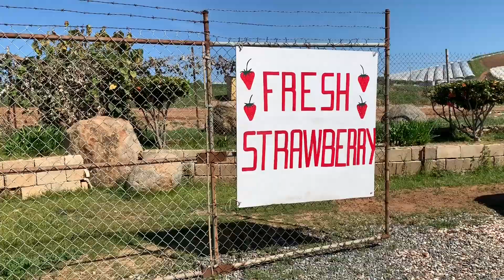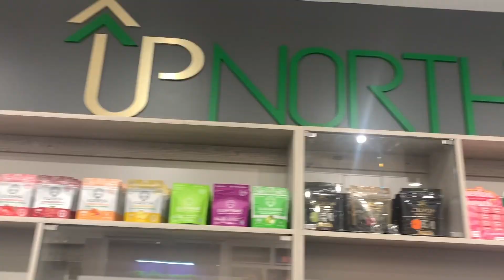Weed & Strawberries! 🔥🍓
I stopped by my families’ farm and grabbed some fresh strawberries for my friends at UpNorth. I picked up & got some yummy goodies to review & share with you! 🍓🔥